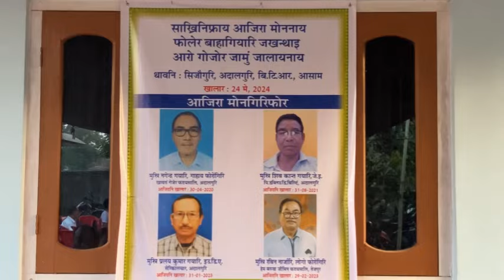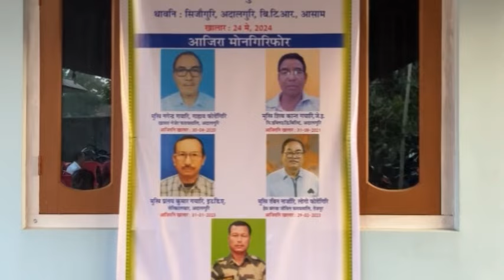सरकारि आजिरा मोननाय फोलेर बाहागियारि जखन्थाय आरो गोजोन जामुं जालायनाय